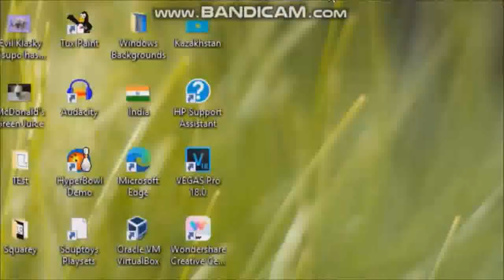(YTPMV) MSAgent Meme #2 Scan